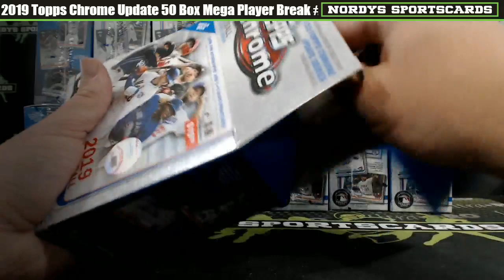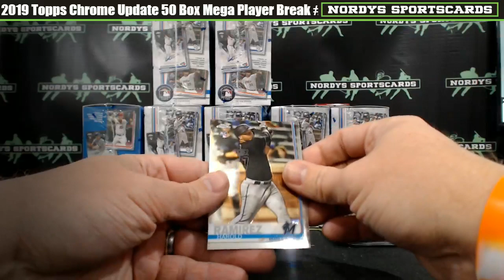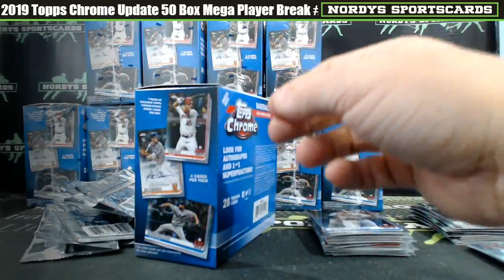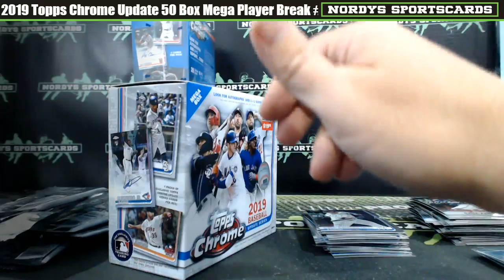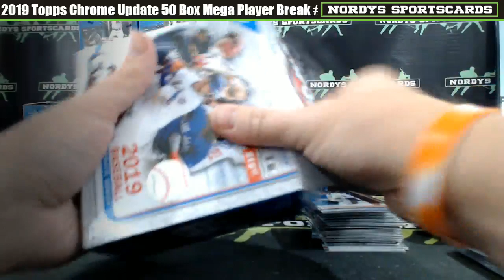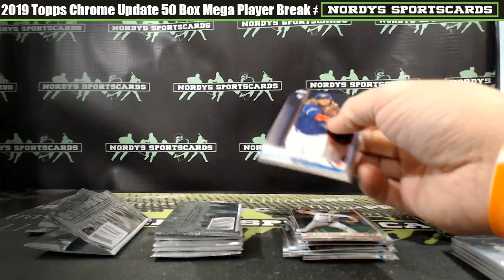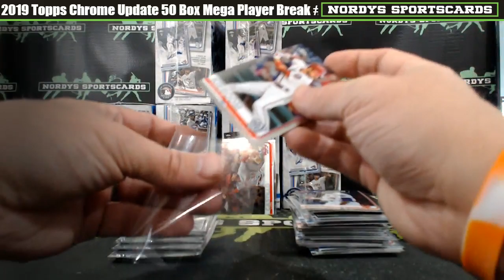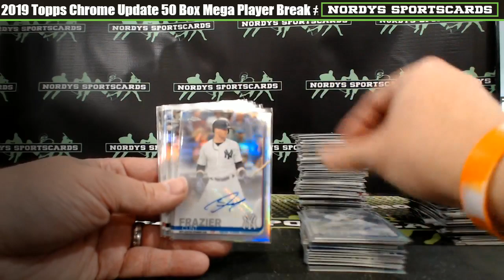2019 Topps Chrome Update 50 Box Mega Player Break #5 EBAY NORDY22 11-26-19